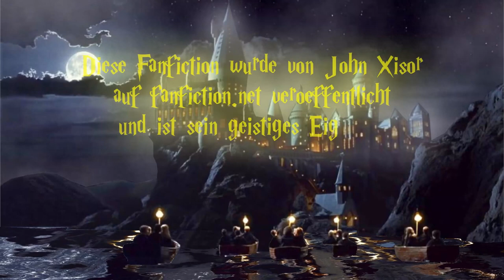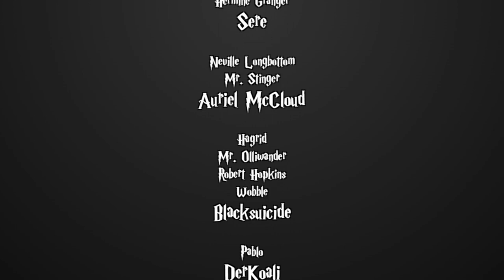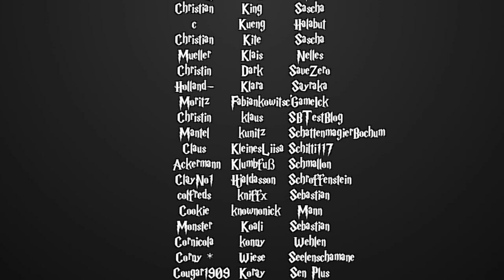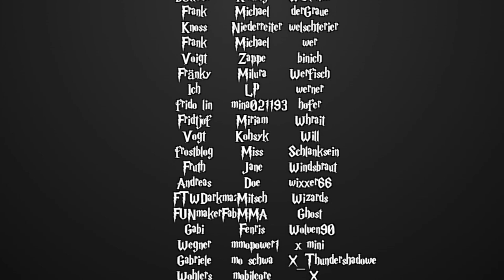[Fanfiction] Harry Potter und die Schatten der Vergangenheit -140.1- Sadistische Vorlieben